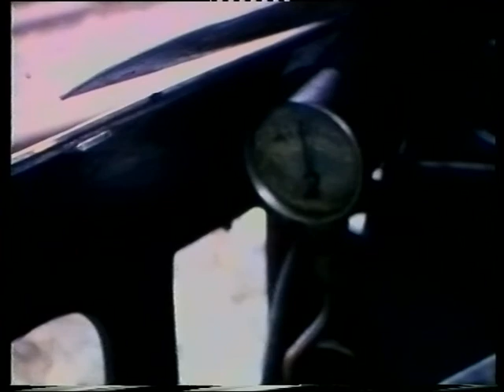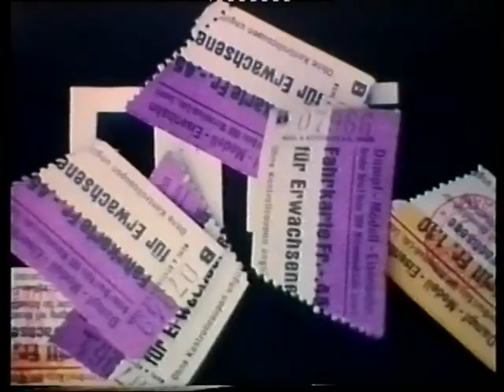Hermann Hirt - "KINDERTRAUM"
Dieser Film aus dem Jahr 1963 drehte mein Vater 3 Jahre nachdem er mit dem Filmen begonnen hatte. Es ist ein Film über die Modelleisenbahn im Verkehrshaus Luzern, welche heute anders fährt.
Mein Vater drehte den Film mit 31 Jahren auf Normal 8.